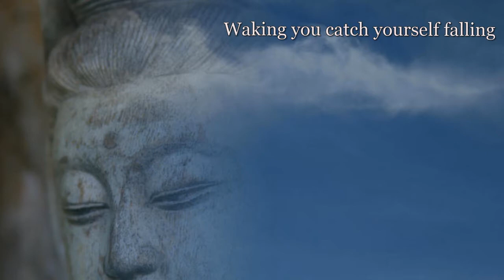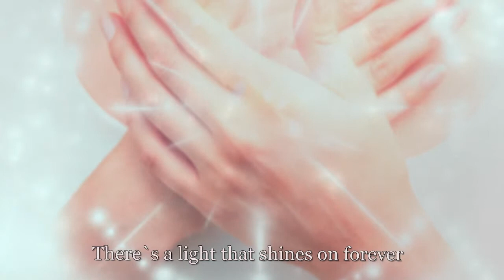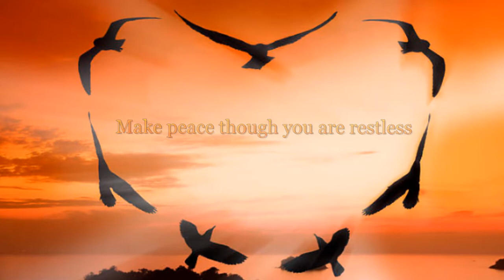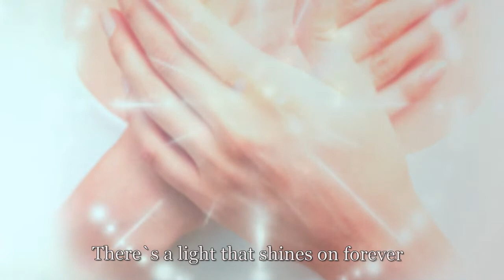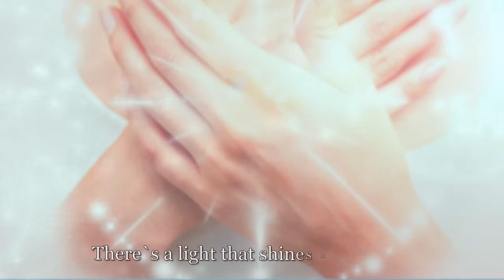Light of the Heart ~ Anima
From the Album Temple of the Heart